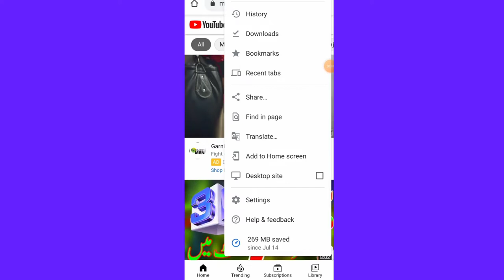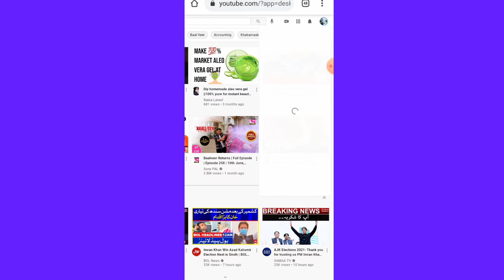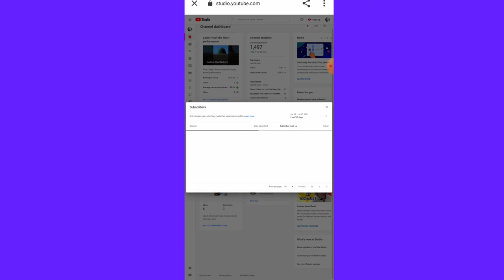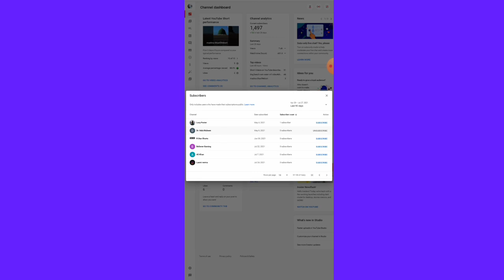Apne Subscriber Kaise Dekhe 2021 Kon Kon Mere Youtub Channel ko subbscribe keya hai#youtuber